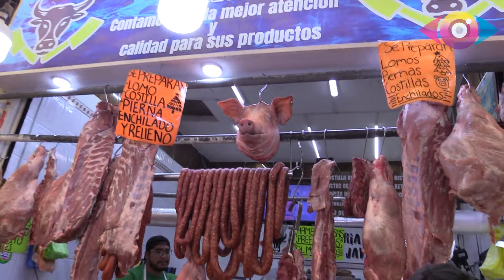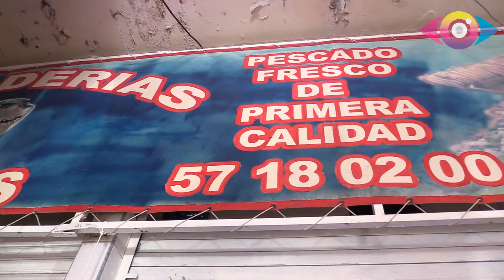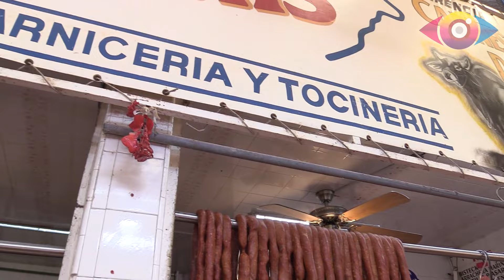DANDO EL ROLL- MERCADO SAN AGUSTIN "LA PRESA"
Hoy nos lanzamos al mercado de la famosa colonia "La presa" para conocer a los comerciantes del mercado "San Agustín" y cotorrear un rato con ellos.